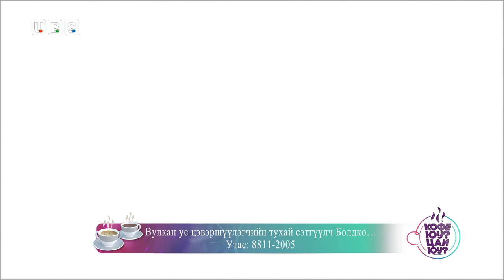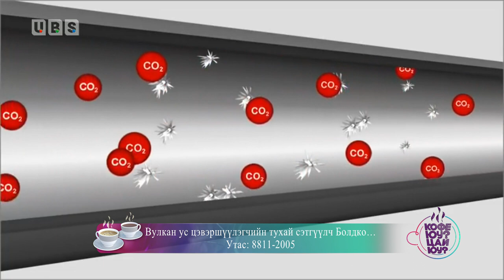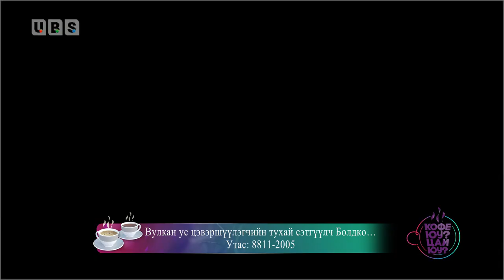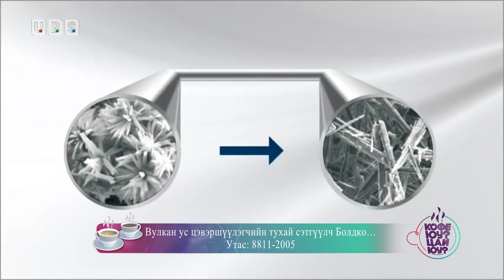Вулкан ус цэвэршүүлэгчийн тухай сэтгүүлч Болдко…Утас: 8811-2005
Вулкан ус цэвэршүүлэгчийн тухай сэтгүүлч Болдко…
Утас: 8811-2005